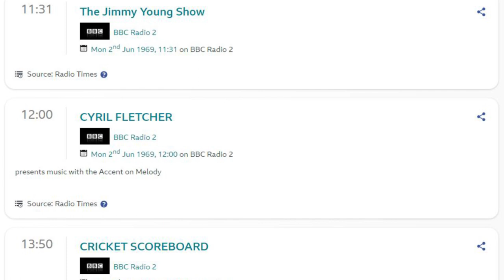Ernest Broadbent Empress Wurlitzer BBC Radio2 1969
Ernest Broadbent Empress Wurlitzer BBC Radio Broadcast 1969. These recordings were specially recorded for the Lunch Time BBC Rado 2 show "Accent On Melody" These recordings were played on this show over the week commencing the 2nd June 1969. At that time, Cyril Fletcher was the host of this BBC Radio 2 show. I think he was the guest host of this show at that time, as the regular host of this Radio 2 show was Sam Costa. Cyril Fletcher was better known for his many years on the TV show "That's Life" from 1973 right on to the late 1980s. With his Odd Odes! Also, he hosted a long-running Garden show for Central TV in the Midlands. And was on several radio panel shows over the years. These recordings were taken of a  mid1960s Philips Cassette tape which, like so many of these old tapes, was not in great shape! So this has taken me a long while to join some of the breaks and piece it back together as best as possible there is a little bit of microphone blasting in parts on the recording, and I have tried to take as much of the tape hiss off as well without deadening the sound too much! Ernest Broadbent was indeed a fine organist and pianist. He went on a year later to take over at the Tower Ballroom Wurlitzer from Reginald Dixon when he retired at Easter 1970. The Empress Wurlitzer organ was soon to be sold to the BBC and moved and installed in the Playhouse Theatre Manchester, Where it was opened in November. 1970.